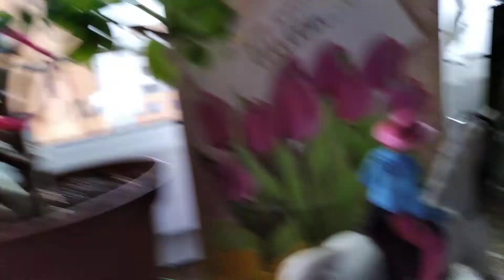Wycieczka do magicznej krajyny odc 20.🦚🦄🌈🌠⭐🌟✨🌅🌄☀️🌲🌳🌴🍀🍁🍂🌱🌿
Zapraszam do obejrzenia filmu: Wycieczka do magicznej krainy🌴🍀🌈🦄🦚🌟😘. Pszepraszam, że tak mało filmów no bo wiecie ze szkoły późno wracam i nie mam na razie zbyt dużo czasu na nagrania. Do  zobaczenia.🐎🐴🐎🌈🐎🌅🌺🌷